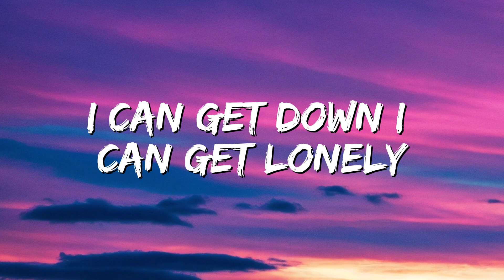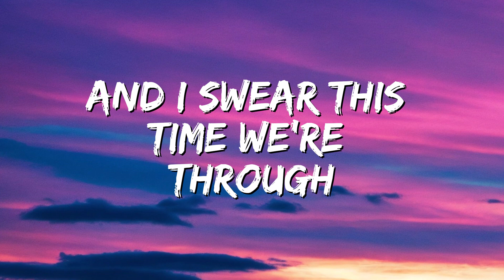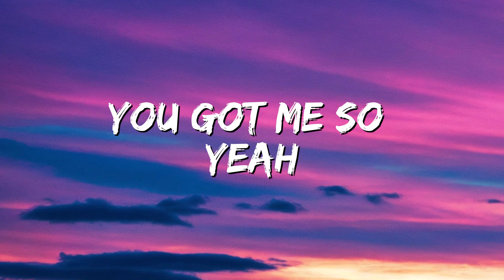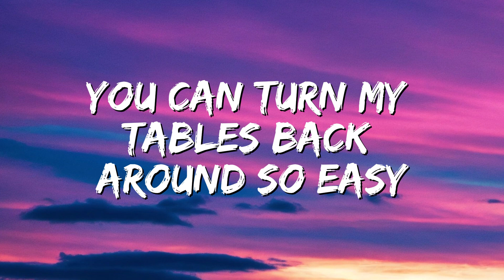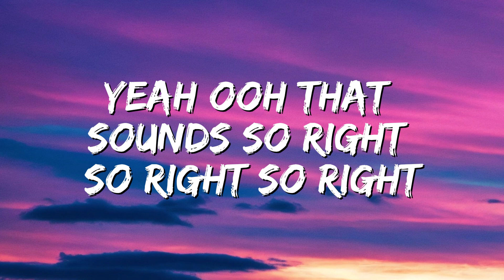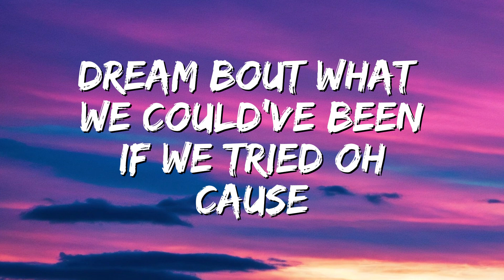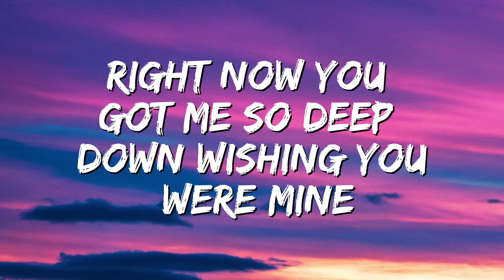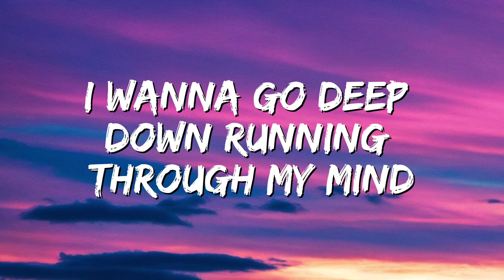Alok - Deep Down (Lyrics) feat. Ella Eyre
🎤 Lyrics: Alok - Deep Down  feat. Ella Eyre

[Intro]
These sounds fall into my mind

[Verse 1]
I can get down, I can get lonely
Every time I think about the highs, yeah
Messed me around and now you keep callin'
Wonderin' if you can make it right

[Pre-Chorus]
I told you it's the end for you and I
Swear this time we're through, but it's a lie
Yeah, ooh, that sounds so right, so right, so right

[Chorus]
Deep down, wishin' you were mine
Deep down, miss you all the time
Dream 'bout what we could've been if we tried, oh
But deep down, wishin' you were mine, were mine

[Verse 2]
Yeah, need to be strong (Mm) as soon as I see ya (See ya)
You can turn my tables back around so easy
You got the control (Control), just hearin' you speak
Just gets me kinda crazy, kinda foolish, foolish, yeah

[Break]
'Cause deep down, wishin' you were mine, were mine

[Chorus]
Deep down, you got me so
Deep down, wishin' you were mine (Woo)
Deep down, miss you all the time (I miss you, yeah)
Dream 'bout what we could've been if we tried, oh (If we tried)
[Outro]
These sounds fall into my mind (You got me so)
These sounds fall into my mind (I wanna go)